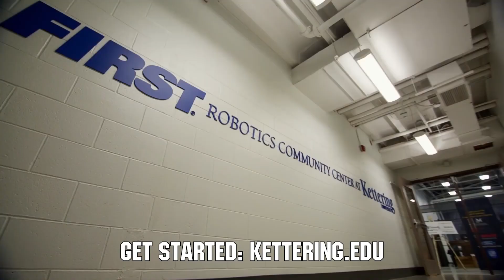Behind the Bot 5290 Steel Eagles Robot and Inspire Award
Get Behind the Bot with 5290 Steel Eagles as they get ready for the World Championship with a deep dive of both their robot and what lead to this team winning 1st Inspire award at the Michigan State Championship.

0:00 Intro
1:32 Robot Overview
13:42 Inspire Award Tips